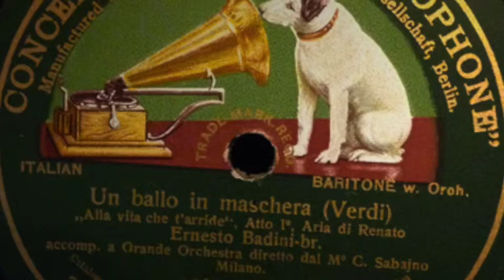Un ballo in maschera | Ernesto Badini - Elvira Barbieri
Concert Gramophone Record # 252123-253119 (sample)